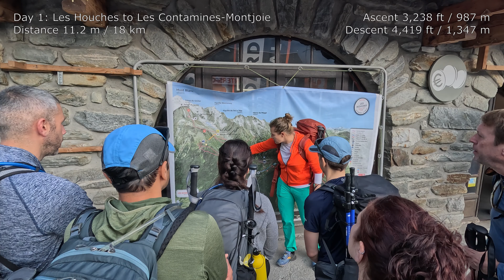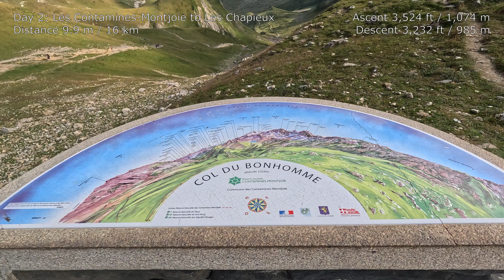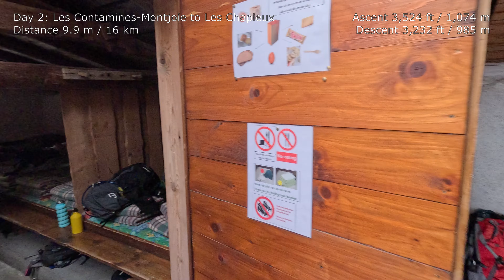Trekking Mont Blanc – G Adventures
Chapters
0:00 Day 1: Les Houches to Les Contamines-Montjoie
11:22 Day 2: Les Contamines-Montjoie to Les Chapieux
16:18 Day 3: Les Chapieux to La Visaille
20:22 Day 4: Courmayeur to Val Ferret
22:06 Day 5: Val Ferret to La Fouly
30:23 Day 6: La Fouly to Trient
33:53 Day 7: Trient to Montroc
36:31 Chamonix

7 days documentary film of 114 km trekking Tour de Mont Blanc in France, Italy, and Switzerland with G Adventures. The CEO (guide) was from Poland and the 12 hikers were from England (3), Philippines (2), India (1), USA (5), and Denmark (1). Filmed with GoPro Hero 12 in 4K from 1st to 7th of September 2024.